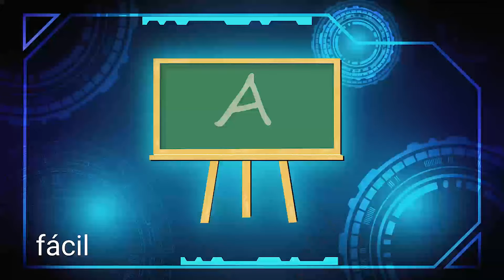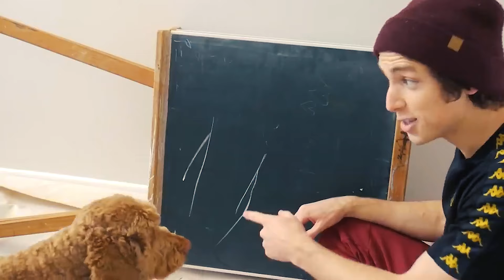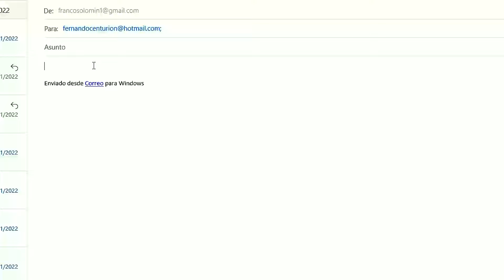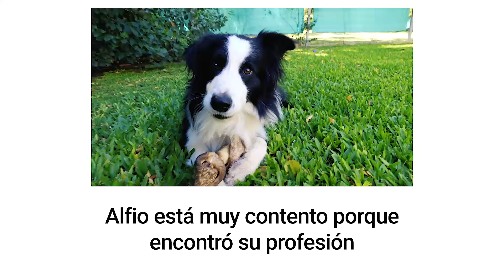Hice que mi Perro entre a una Competencia Canina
Intente que mi perro entre a una competencia en solo 72 horas, después de convertirlo en un profesional de saltos de perros.